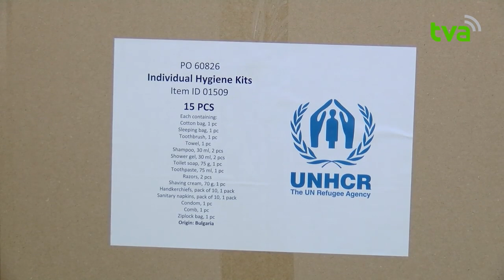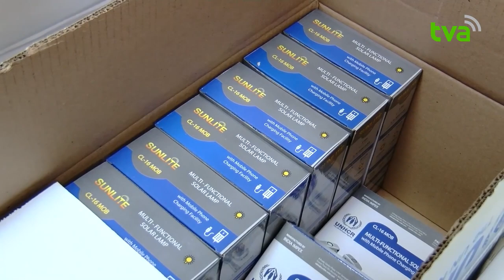БФ «Право на захист» надав допомогу внутрішньо переміщеним особам у Чернівцях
БФ «Право на захист» за підтримки Агентства ООН у справах біженців (УВКБ ООН) надав допомогу внутрішньо переміщеним особам у Чернівцях.

Про особливості в наданні допомоги розповіли Олександра Журко - проєктна менеджерка БФ «Право на захист» та регіональна моніторка Фонду - Олена Єрьоменко.